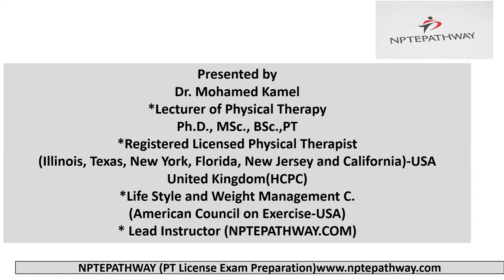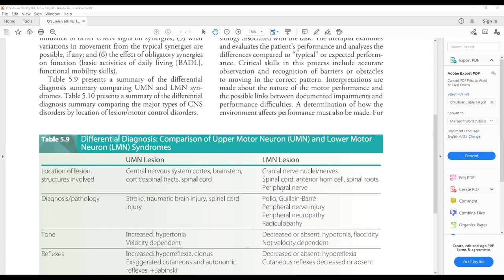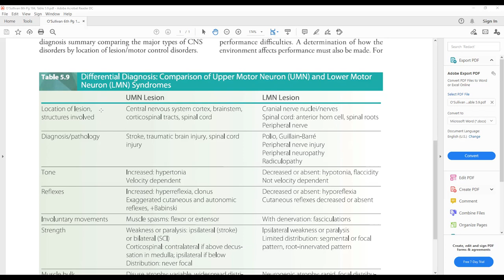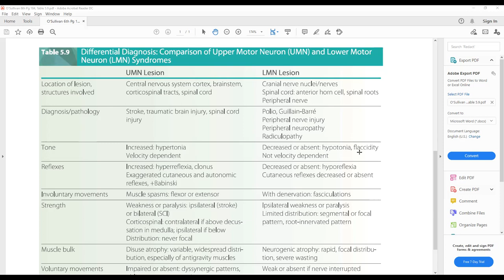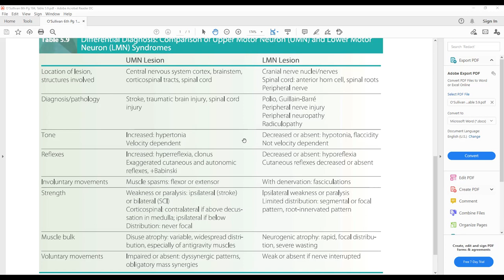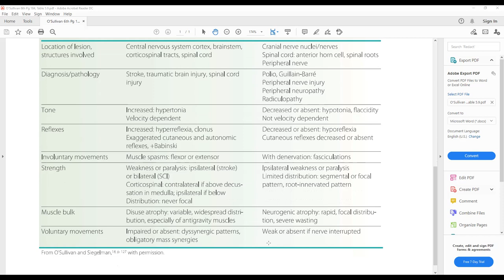Read with Dr.Kamel 1Neuro